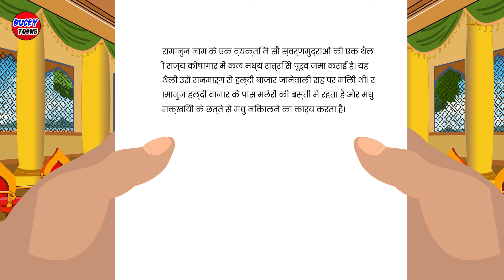तेली राम | Teli Ram | Hindi Kahaniya | Bedtime Stories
tenaliram
tenalistory
teliram
Rani story
bedtime stories
bedtime story
hindi kahani
hindi kahaniya
hindi kahaniyan
hindi stories
hindi stories with moral
hindi story
kahani
kahani in hindi
kahani kahani
kahaniya
kahaniya in hindi
kahaniyan
moral stories
moral story
new stories
new story
ब्राहमण ओर बाघ
saas bahu ki kahani
stories
stories in hindi
story
story in hindi
story time
chatur ladka
ghamandi rani
raja rani story
ek jhuth chalis gappe
एक झूठ चालीस गप्पें

अंधे का भाग्य
अंधे का भाग्य part2